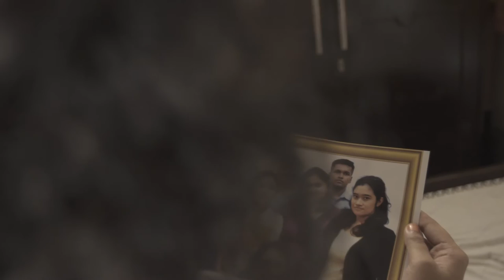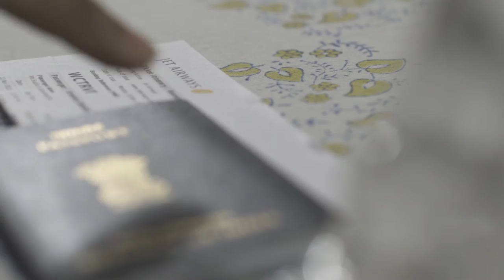Ignite the Imagination - ACT Ad FIlm/TVC (full)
Presenting Asian College of Teachers

'Ignite the Imagination'
Directed by Arnab Moitra

Concept Ashika Rai
DoP Rajdeep Mukherjee
Prod Manager - Soumya Majumdar
Music Arnab Moitra
Editing Arnab Moitra

Cast
Raakhee Bose
Ursi Ganguly

Sound Recordist Shameek Kundu & Sidhhartha

Production - ChickenSnake Films